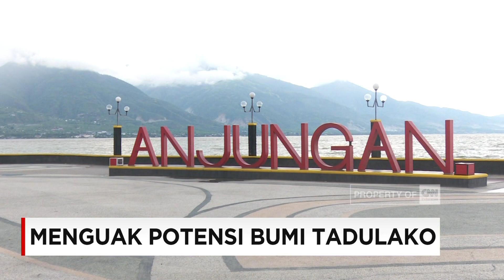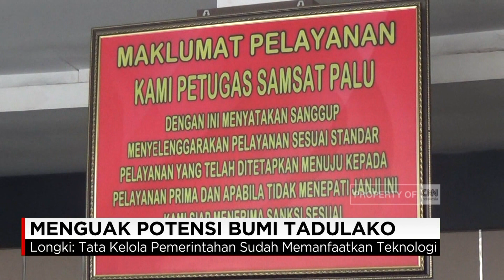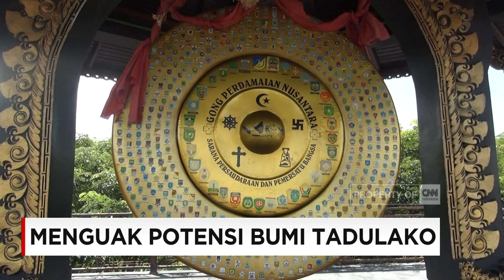Menguak Potensi Bumi Tadulako - Insight With Desi Anwar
Sulawesi Tengah, provinsi terbesar di pulau Sulawesi ini memiliki luas daratan lebih dari 68.000 Km2, potensi apa saja yang tersimpan di daerah Sulawesi Tengah Ini? Simak perbincangan Desi Anwar dengan Guberur Sulawesi Tengah Longki Djanggola, dalam episode Menguak Potensi Bumi Tadulako.

Narasumber: Longki Djanggola (Gubernur Sulawesi Tengah)

Like & Follow Facebook:
CNN Indonesia

cnnindonesia